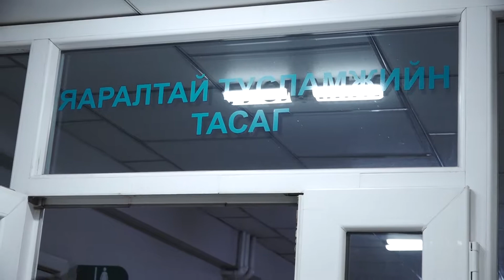Эрүүл мэндийн зарим байгууллагуудын гадна тохижилтын ажлыг хүлээн авлаа